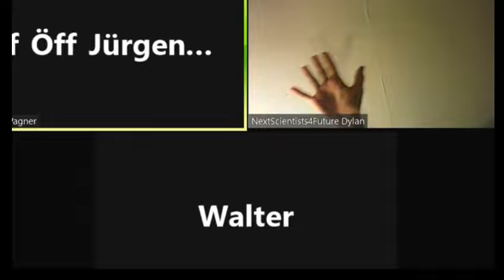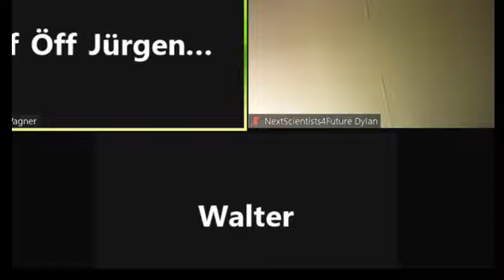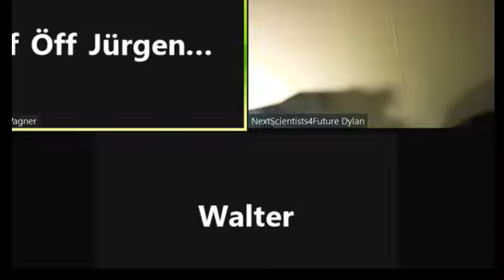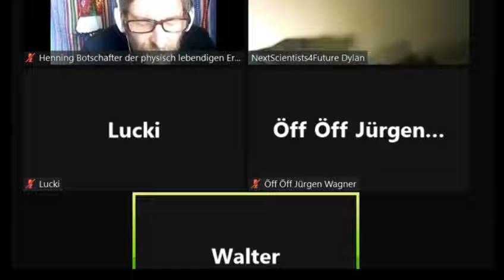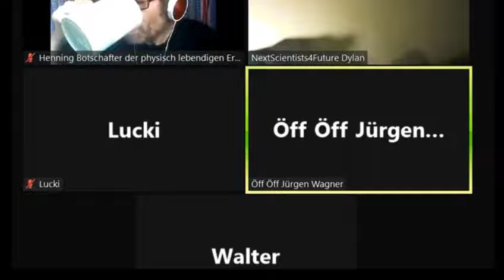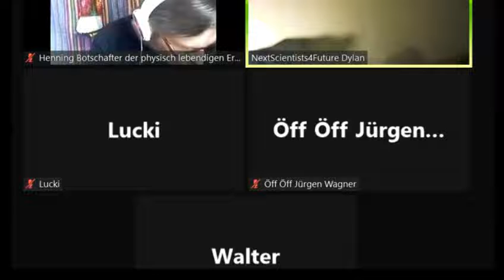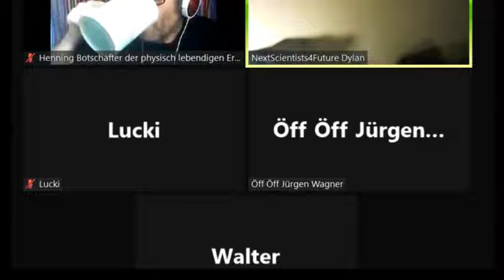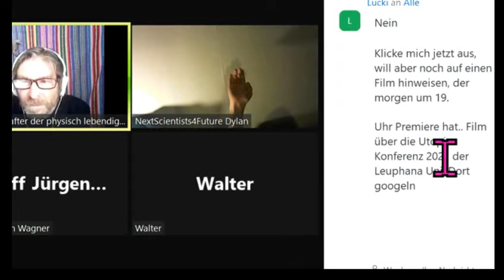Gemeinwohl-Ökonomie Christian Felber GWÖ +GWO NeS Weltrat PDG Gemeinschaft KölnSüd Thema bei NEW WEF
1016 Sofort mitdiskutieren/mitmachen/ mitl(I)eben siehe Linkliste weiter unten! Unser ganzes Fernsehprogramm: Siehe die PLAYLISTS! Marktwirtschaft sofort beenden nach Diskussion aller Gemeinwohl-Ökonomie -schen Lösungsansätze auch eben der  GWO Gemeinwohlorientierte Wirtschafts-Ordnung der NextScientists vom Weltrat + Grundideen von GemeinWohl-Ökonomie Christian Felber GWÖ und GWL - allgemein: GemeinWohlWirtschaft - und MrMarxismo inspirieren neue 1. GemeinWohlWirtschafts-Partei Partei des Gemeinwohls PDG -
Dr. Markus Krall Sahra Wagenknecht Hans-Werner Sinn AfD Thilo Sarrazin Ulrich Kutschera Fridays For Future Scientists For Future Extinction Rebellion XR Klimaliste Richard David Precht BGE Bedingungsloses Grundeinkommen
Niko Paech Postwachstums-Ökonomie Die Wirtschaftsweisen ( Sachverständigenrat ) ifo Institut Rainer Mausfeld Greta Thunberg Ulrike Herrmann Warren Buffett Luisa Neubauer Arnold Schwarzenegger Bundestagswahl Grüne SPD Linke FDP CDU ÖDP Volt Freie Wähler GGB Lahnstein Götz Werner Wladimir Putin Bill Gates Jeff Bezos Mark Zuckerberg Ende Gelände Jane Fonda Barack Obama Bernie Sanders Noam Chomsky Boris Johnson Elon Musk Larry Fink Kim Jong-Un Leonardo DiCaprio Xi Jingping Bürgerrat Volksabstimmung Mehr Demokratie Bürgerversammlung Carla Reemtsma Volksentscheid Bürgerrat Degrowth Ökologisch-Demokratische Partei Cradle2Cradle ZEGG Tamera Dr. med. Rüdiger Dahlke Jörg Spitz Prof. Dr. Heiner Flassbeck Prof. Norbert Bolz Osho Bhagwan Shree Rajneesh Sexuelle Revolution Freie Liebe Bonobos Freie Sexualität bi-interessierte Frauen poly-bisexuelle Frauen polybiamore polyamore Frauen-Gruppenehe Polyamorie Polyamory polyamorös polyamourös bisexualität ZEGG Zentrum für experimentelle Gesellschaftsgestaltung bad belzig Wirtschaftsforum Davos WORLD ECONOMIC FORUM Weltwirtschaftsforum Davos

andreas popp
wirtschaftskrise 2021
ernst wolff
max otte
mr dax
inflation 2021
florian homm
daniel stelter
michael mross
eva herman
inflation
börse
dirk pohlmann
finanzcrash
enteignung in deutschland
alice weidel
weltwirtschaftskrise 2021
norbert bolz
roland tichy
geldentwertung 2021
hyperinflation 2021
the great reset dirk müller
friedrich weik
mross michael
markus haintz
herman & popp
herman und popp
horst lüning
bodo schäfer
great reset
pleitewelle 2021
vermögenssteuer
mission money
andreas beck
markus lanz
clemens fuest
raffelhüschen
der große reset
Impfung
ernst wolf
finanznews
krisenvorsorge
pleite
dax analyse
dirk müller corona
insolvenz
silbermatze
werner
christian lindner
indiana jones silber
krypto crash
pohlmann dirk
zusammenbruch
bitcoin kaufen
claus roppel
deutschland 2021
marc faber
markus koch
matthias clemens
silber prognose

dr.krall
friedrich und weik
bargeld
heiner flassbeck
liebscher und bracht übungen
rezession
bankensterben
enteignung in deutschland 2022
eva hermann
inflation deutschland
negativzinsen
euro inflation
heiko maas